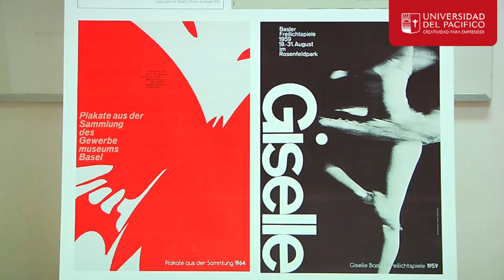Cómo Viven la Creatividad nuestros alumnos - Admisión 2018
Joaquín Undurraga (Estudiante de Publicidad)
Francisca Frugone (Estudiante de Diseño Gráfico)
Rocío Bahamondes (Estudiante de Psicología)
Tiare Avalos (Estudiante de Ingeniería Comercial)
Universidad del Pacífico - Vive la Creatividad
Admision 2018